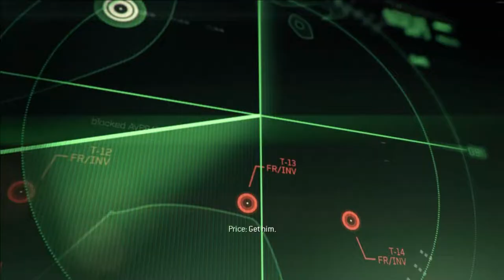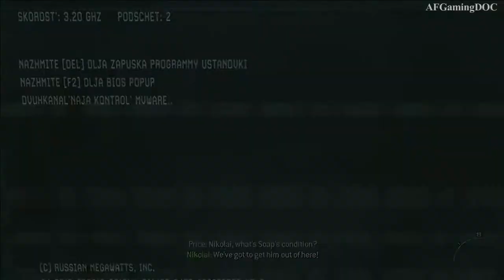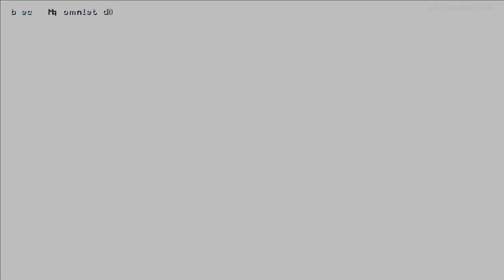Call Of Duty Modern Warfare 3 - Persona Non Grata | Gameplay Walkthrought | 1080p 60Fps